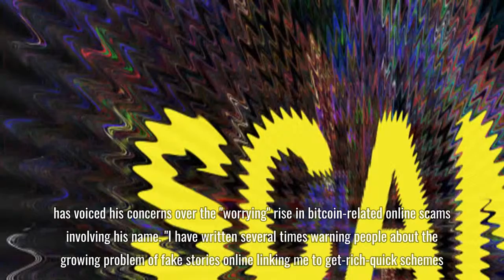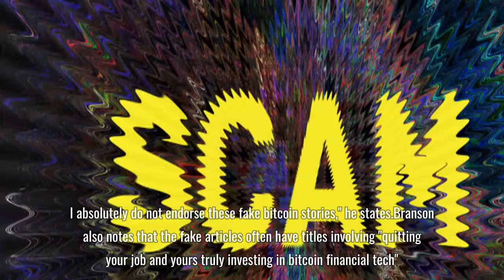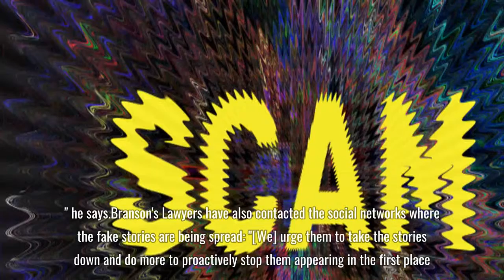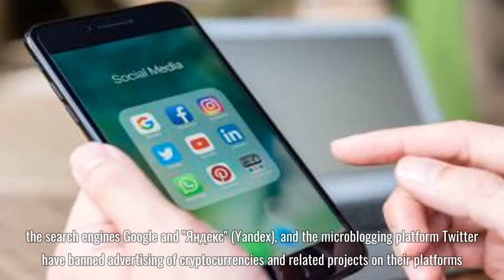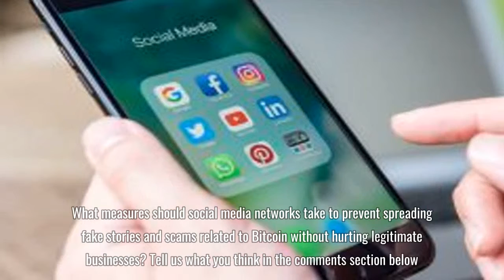Richard Branson Speaks Out Against Fake Bitcoin Stories and Scams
4542 Richard Branson Speaks Out Against Fake Bitcoin Stories and Scams British entrepreneur Richard Branson has spoken out over the “worrying” spread of bitcoin scam stories and ads. Some of the most common are false endorsements and fake binary trading schemes, he warns. Advising everyone to remain vigilant, Branson suggests that users should report fake stories to the platforms which have published them. Also read: Facebook to Be Sued for Defamation Related to Scammy Crypto Ads